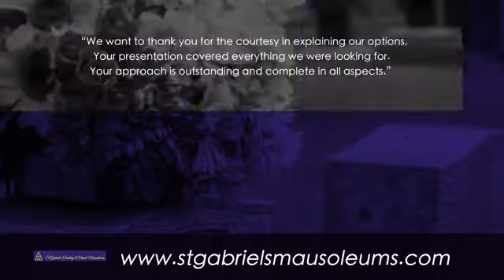St Gabriel's Cemetery & Chapel Mausoleums Marlboro NJ 07746